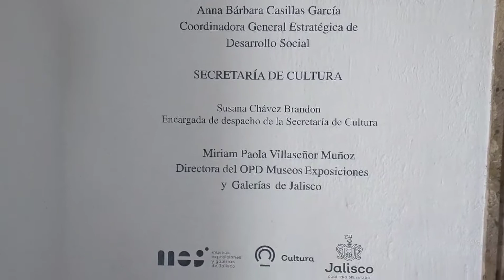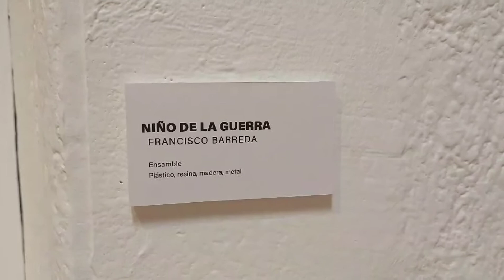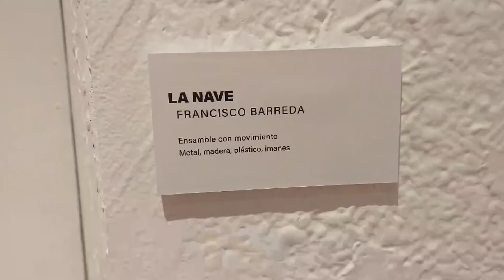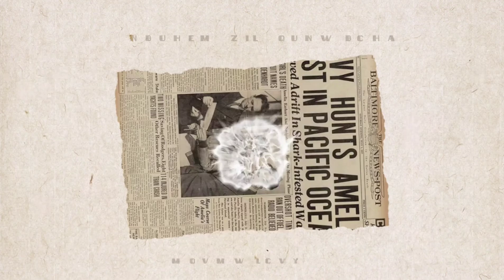Visita las exposiciones de arte de los espacios culturales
Visita las exposiciones de arte de los espacios culturales como Laboratorio de Artes Variedades (LARVA)  & “exconvento Del Carmen“

Mensaje importante de UNESCO en español

Mensajes relacionados con las vacunas

Message 1: Get vaccinated for COVID-19
All the COVID-19 vaccines have been thoroughly tested, and all provide a high degree of protection against getting seriously ill and dying from the disease. So take whatever vaccine you are offered, even if you have already had COVID-19. It is important to be vaccinated as soon as possible and not wait. This way, we build immunity in our communities faster and can get back to our normal lives.

Available in English, French, Spanish and Arabic

Mensaje 1: Vacúnese contra COVID-19 Todas las vacunas COVID-19 se han probado minuciosamente y todas brindan un alto grado de protección contra enfermarse gravemente y morir a causa de la enfermedad. Por lo tanto, tome cualquier vacuna que le ofrezcan, incluso si ya ha tenido COVID-19. Es importante vacunarse lo antes posible y no esperar. De esta manera, construimos inmunidad en nuestras comunidades más rápido y podemos volver a nuestra vida normal. Este mensaje se lo traen la UNESCO, la OMS y su estación de radio local. Disponible en inglés, francés, español y Arabic

para más información entra a @inthecitygdl en facebook